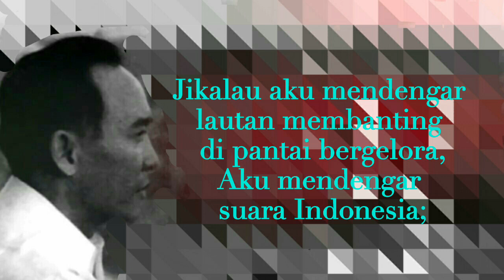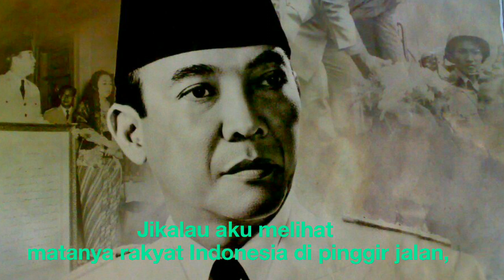Aku Melihat Indonesia - Puisi Bung Karno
Jikalau aku melihat gunung gunung membiru,
Aku melihat wajah Indonesia;

Jikalau aku mendengar lautan membanting
di pantai bergelora,
Aku mendengar suara Indonesia;

Jikalau aku melihat awan putih
berarak di angkasa,
Aku melihat keindahan Indonesia;

Jikalau aku mendengarkan
burung perkutut di pepohonan,
Aku mendengarkan suara Indonesia.

Jikalau aku melihat
matanya rakyat Indonesia
di pinggir jalan,

Apalagi sinar matanya anak-anak kecil Indonesia,
Aku sebenarnya melihat wajah Indonesia.

Boleh kirim puisi untuk kami bacakan.

Tabik, Salam Damai untukmu,

SELENDANG SULAIMAN